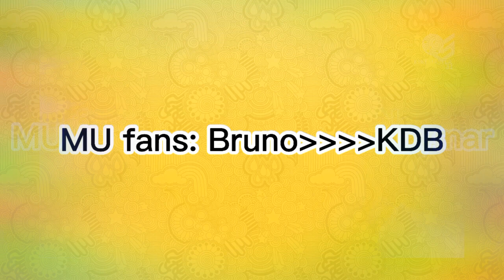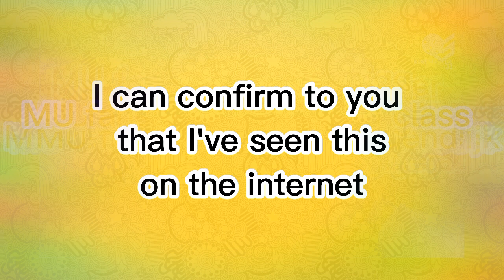I LOVE Manchester United :)